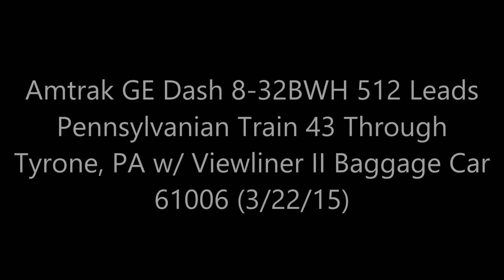Amtrak HD: GE P32-8WH 512 On Pennsylvanian Train 43 w/ Viewliner II Bag Car @ Tyrone, PA (3/22/15)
Here is freshly rebuilt Dash 8-32BWH 512 leading Pennsylvanian Train 43 again through Tyrone, PA, this time, towing Viewliner II Baggage Car 61006 along on the rear (presumably for crew training at Pittsburg or something). Shout out to my roommate for filming the second angle from the other side of the platform. Enjoy =)

Being based in State College puts me pretty close to Tyrone and Altoona, both of which are stops on the Pennsylvanian. I was lucky enough to catch the newly overhauled GE Dash 8-32BWH 512. Apparently the Dash 8s are undergoing a rebuild program at Beech Grove, with 512 receiving hers slightly early due to her 7FDL-12 prime mover quitting on the job about a year ago. Here she is, back with a new coat of Phase V paint and wicked sounding Hybrid K5LA.